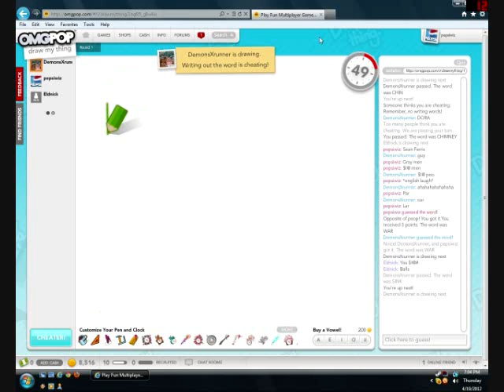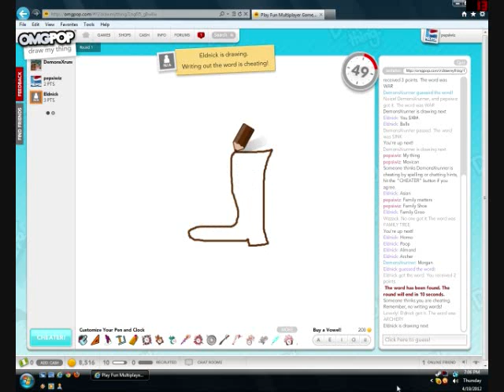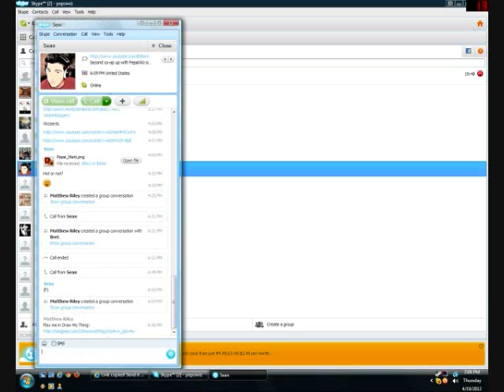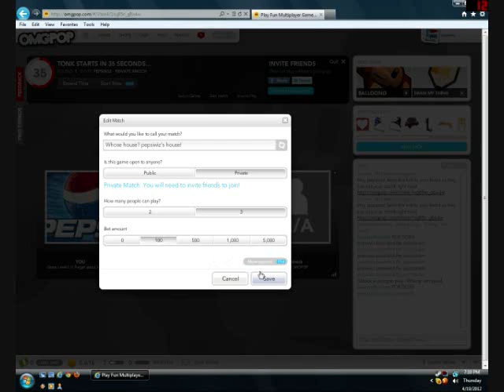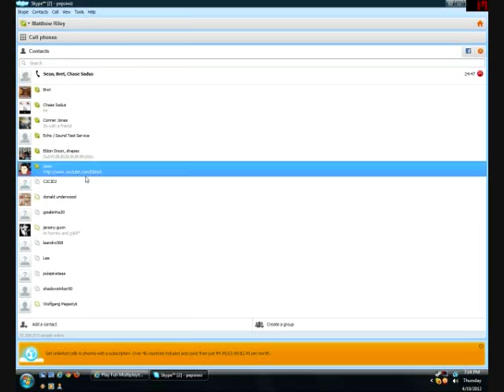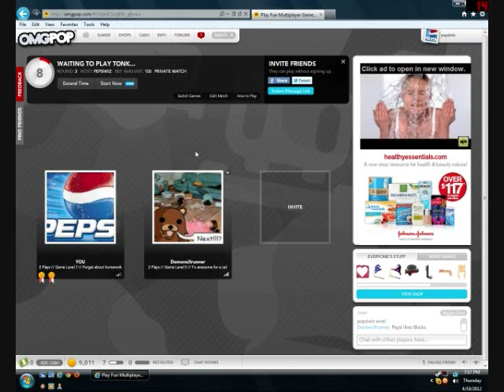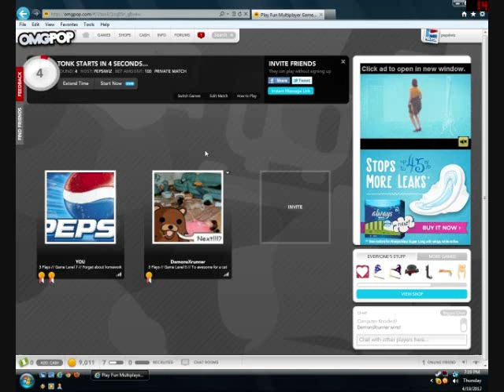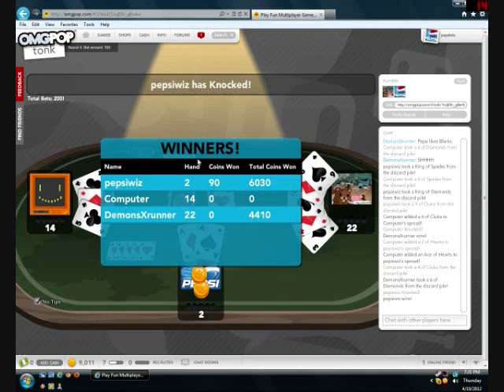Draw My Thing/Tonk with Eldnick&DemonsXrunner!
I play tonk and Draw my thing with Bret And Sean!